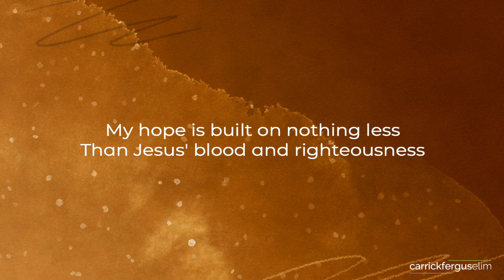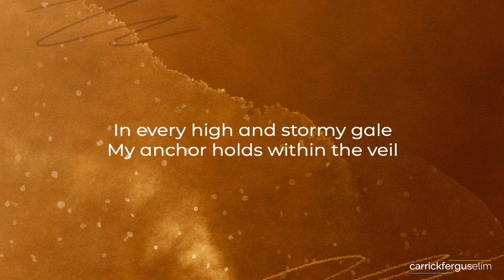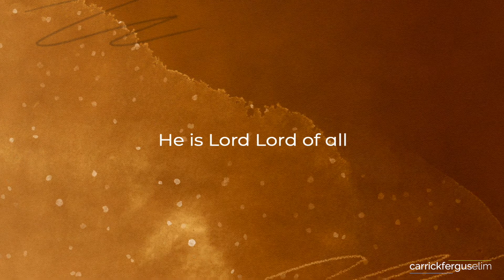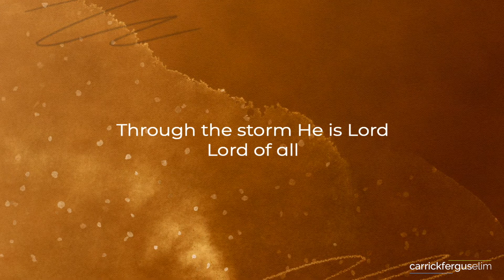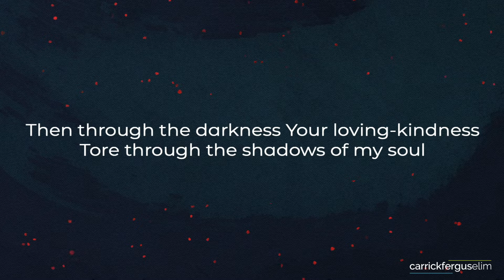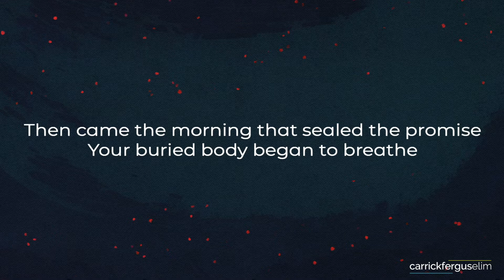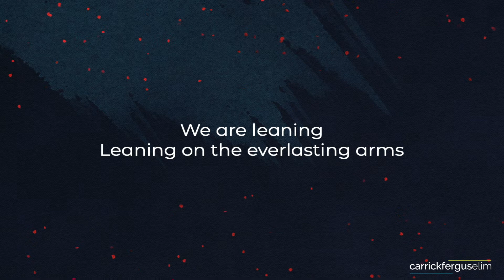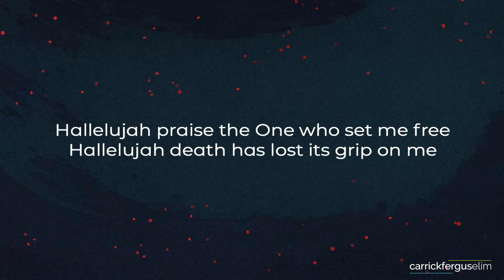“Wise up’, do you want your house to collapse?